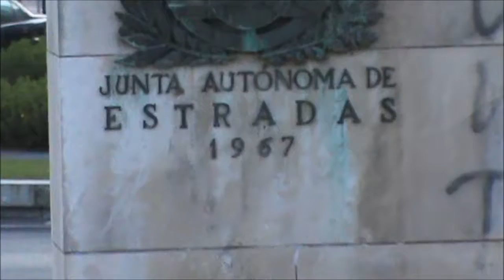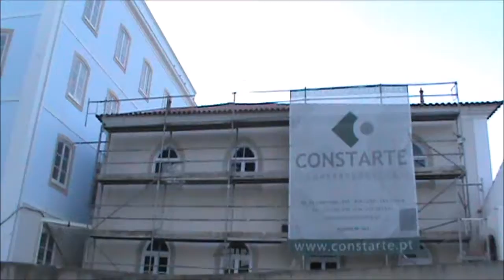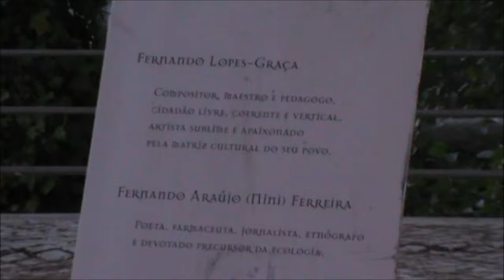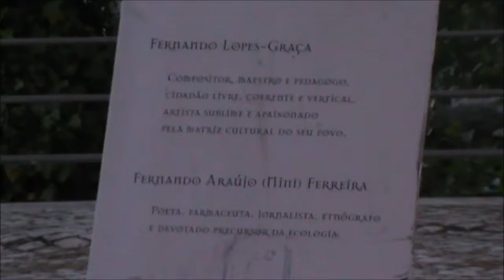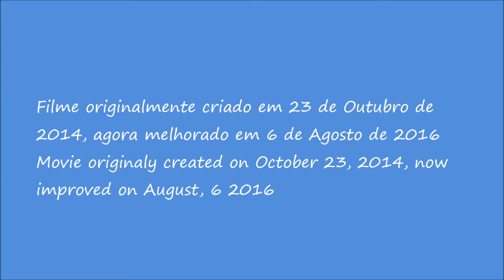Zona Ribeirinha de Thomar (Nova versão) - The riverside of my city (New version)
PT - Versão melhorada do filme original.

Caminhada pela bela zona Ribeirinha de Thomar, entre o Mercado Municipal e a zona Desportiva.

Vídeos gravados com uma Sony DCR-SX21E, editados no PlayMemories Home e juntados no Movie Maker.

EN - Improved version of the original movie.

Walking through the beautiful riverside of my city, between the Municipal Market and the sport area.

Videos recorded whit a Sony DCR-SX21E, edited in PlayMemories Home and joined in Movie Maker.